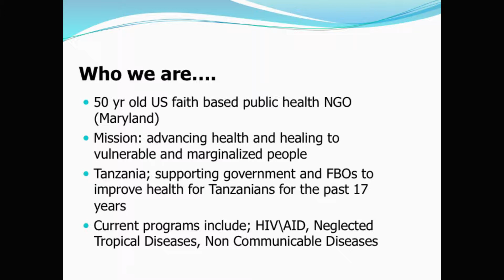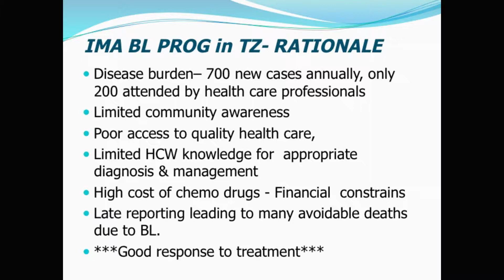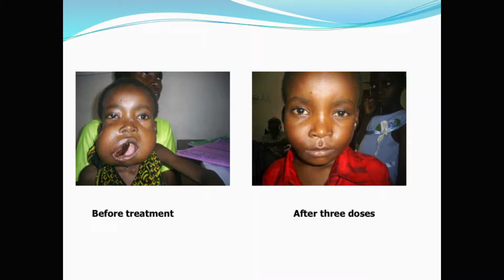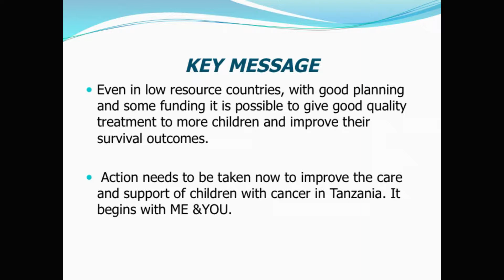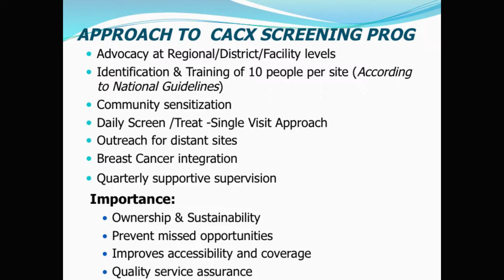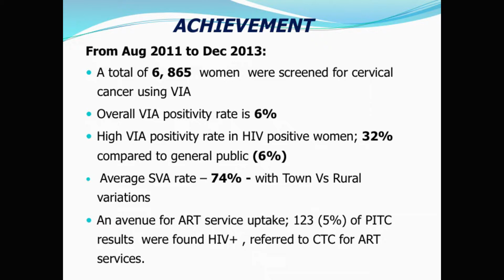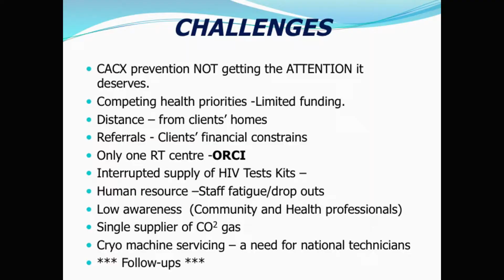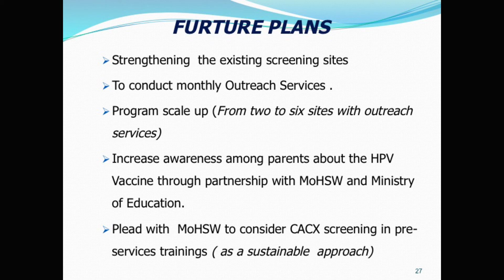Jim Cox & Margaret Ishengoma - "Improving Access to Burkitt's Lymphoma Treatment in Rural Tanzania"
Jim Cox and Sr. Margaret Ishengoma of IMA World Health present their lecture, "Improving Access to Burkitt's Lymphoma Treatment in Rural Tanzania - Integrating Cervical Cancer Screening and Treatment with HIV ART Services" at the Greater Horn Oncology Symposium (GHOS) on March 25, 2014.

GHOS was a multidisciplinary oncology symposium designed to improve access to cancer care in the Greater Horn of Africa and as a forum for exchange of ideas between oncologists from around the world.  The event was hosted by Kilimanjaro Christian Medical Center (KCMC) in Moshi, Tanzania on March 24 and 25, 2014.

The event was organized by Radiating Hope, a US-based non-profit organization founded by radiation oncologists Brandon Fisher and Larry Daugherty, with the leadership of Dr Mira Shah, a radiation oncologist with the Henry Ford Hospital in Detroit, and support of Charlie Wittmack, a humanitarian-attorney and the President of Charity-Launch.

During the symposium, lecturers discussed common local malignancies, early detection, and treatment. Specific topics included telemedicine, cervical cancer screening, sarcoma brachytherapy and breast brachytherapy, among other topics focusing on cancer care, prevention, early detection as well as treatment. The event also included industry panels, which were assembled to discuss the future of cancer treatment in the region as well as what physical facilities should be built to best serve Tanzania.

To learn more about Radiating Hope, visit RadiatingHope.org.

To learn more about Charity-Launch, visit Charity-Launch.com.